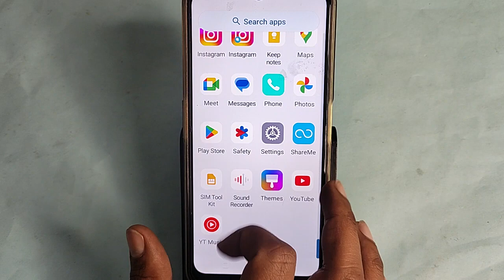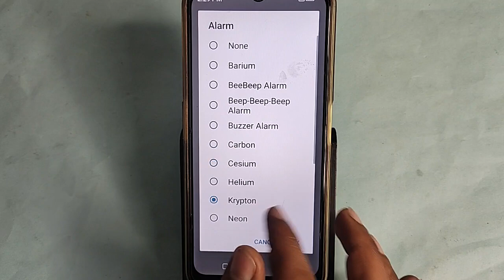how to set ringtone in Moto G14, Moto G14 me ringtone kaise set kare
Best powerful CPU under 10k

60-Inch Tripod with Bag

7 Socket 6A Extension Board

multiplug Extension